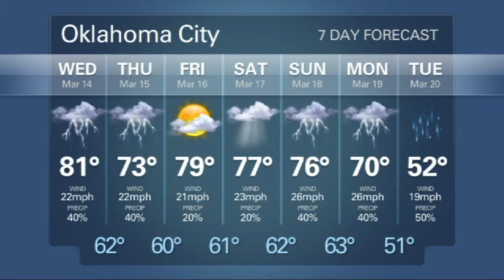NewsOK TV: Tuesday, March 13, 2012 (2012-03-13)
Warm Weather Records; Stage Center Proposals; OSU Quarterback Showdown